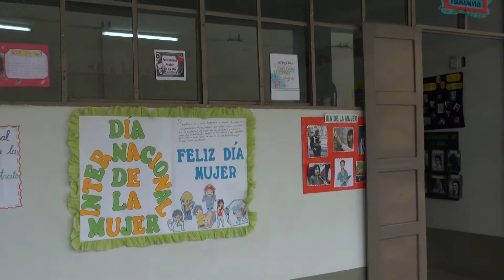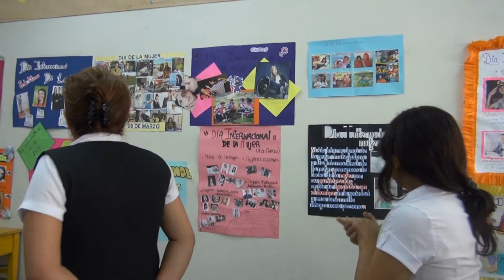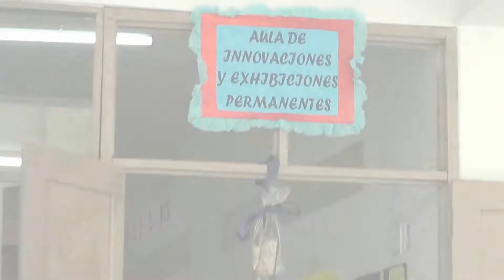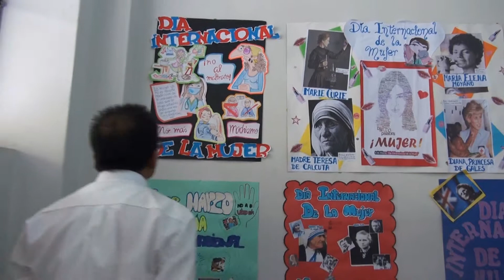UGEL 05. DIA INTERNACIONAL DE LA MUJER